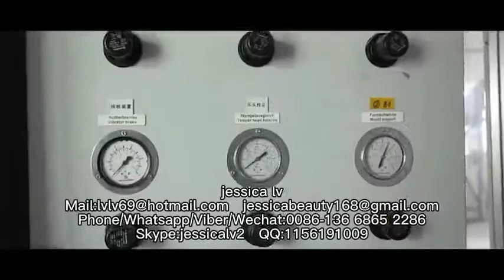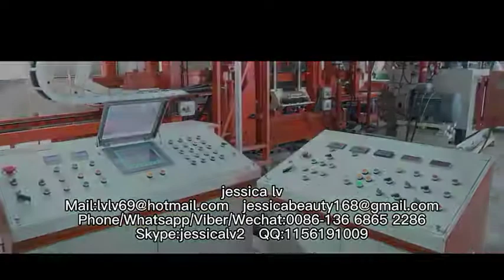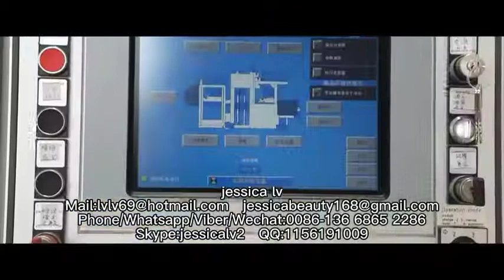QT4-25 Fully automatic fly ash cement concrete paving block brick making machinehollow brick machine